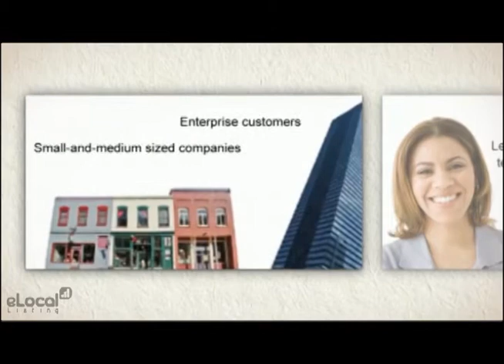Internet Services in Memphis, TN - XO Communications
We offer state of the art cloud communication services to coincide with your hosted IT solutions.